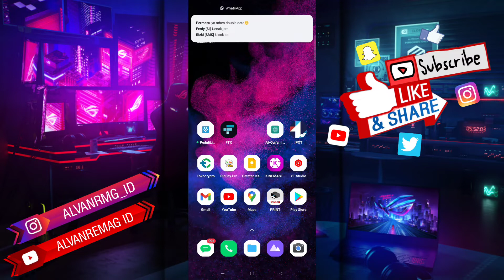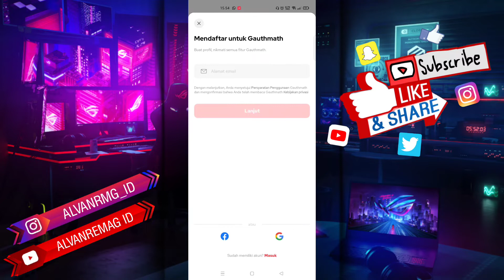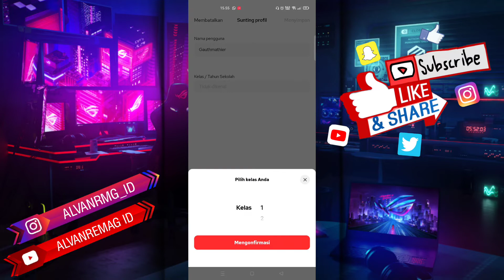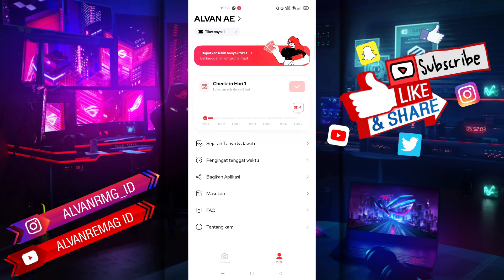CARA DAFTAR GAUTHMATH DENGAN MUDAH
Assalamu’alaikum Wr.Wb
Dalam video tutorial ini, saya akan membahas